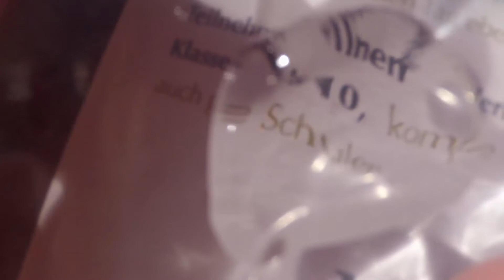Physics in Advent - PiA 2015 - solution 21